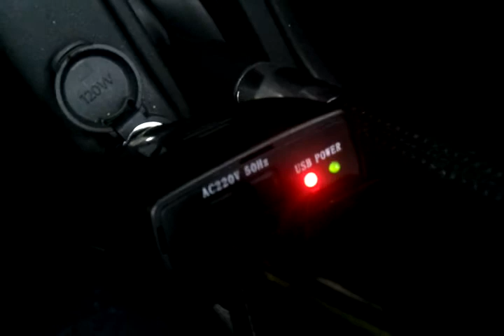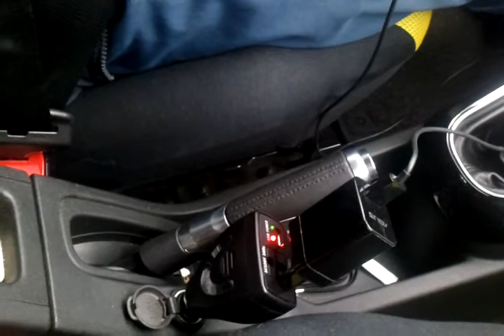75W Car 12V DC to 220V AC Power Inverter USB 5V Port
инвертор с eBey 75w. в пике 120w. взял для планшета Asus TF 101